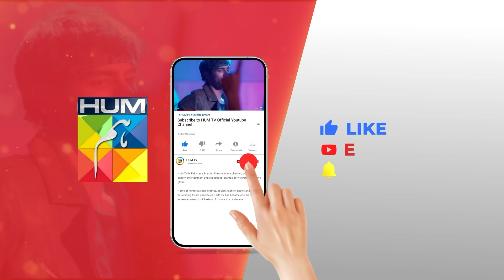Police Walon Ko Mitti Mein Dafan Kardun Ga....! farhansaeed hibabukhari - Jhok Sarkar - HUM TV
Jhok Sarkar Ep 16 [𝐄𝐍𝐆 𝐒𝐔𝐁] Sep 23 - Presented by Happilac Paint [ Farhan Saeed - Hiba Bukhari ]

Writer: Hashim Nadeem
Director: Saife Hassan
Producer: Momina Duraid Productions

CAST:

Farhan Saeed
Hiba Bukhari
Saad Azhar
Hassan Niazi
Asif Raza Mir
Mamia
Usman Javed
Mahenur Haider